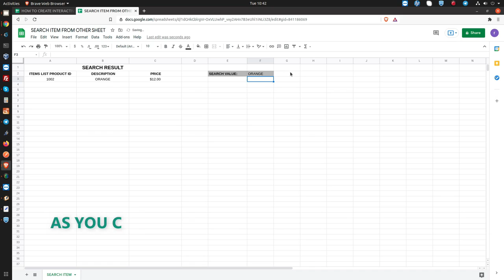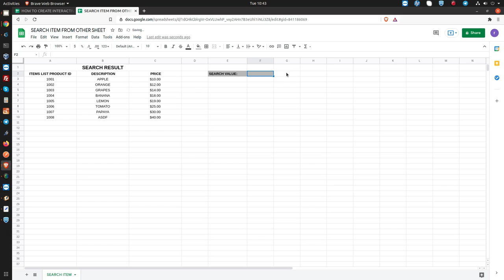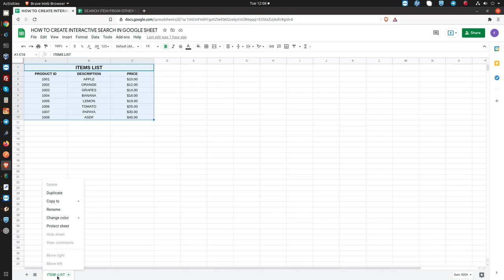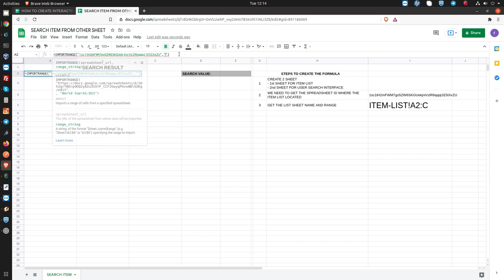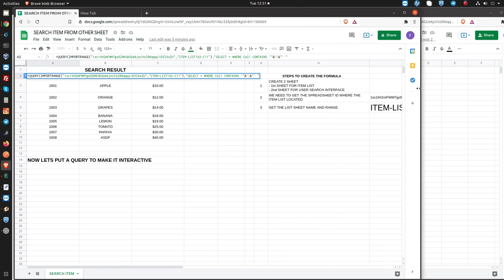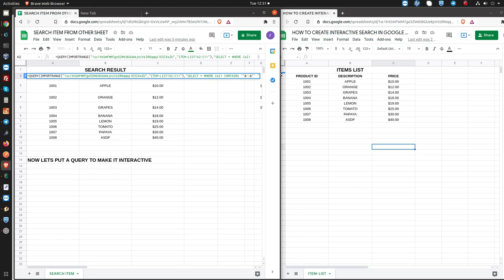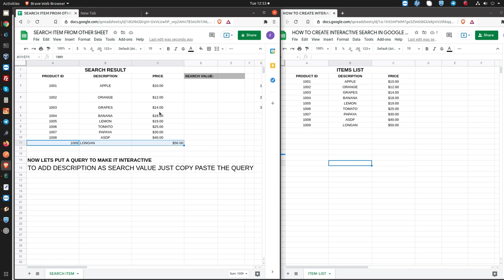Google Sheets - Make Your Own Search Box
Simple way to create a search box and filter the list/ data automatically in your google sheets.

***OTHER TUTORIALS FOR GOOGLE SHEETS***

Google Sheets - How to Highlight Row Based on Cell Value (Very Easy! Must Watch)

Google Sheets Print Unique Values Except Blank Cells (Made it Easy)